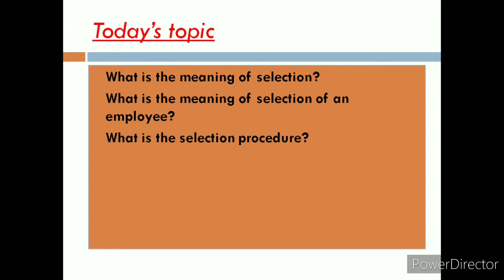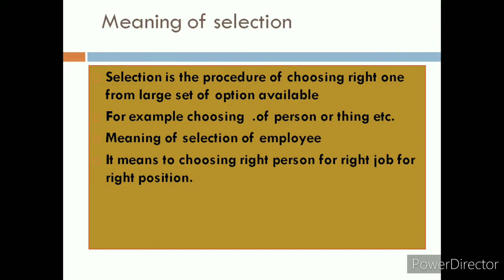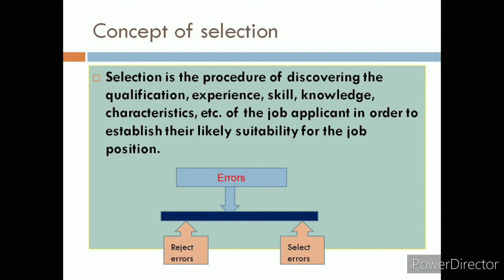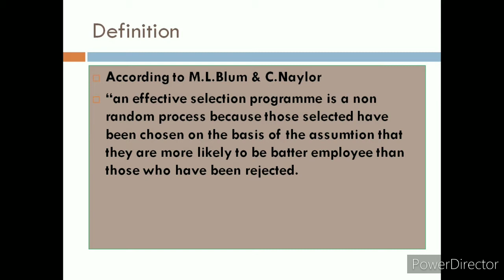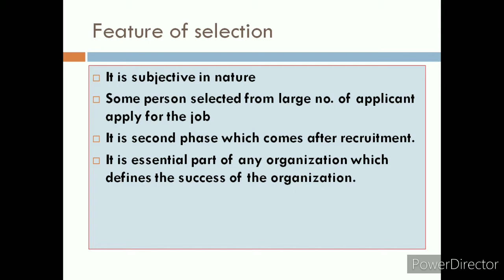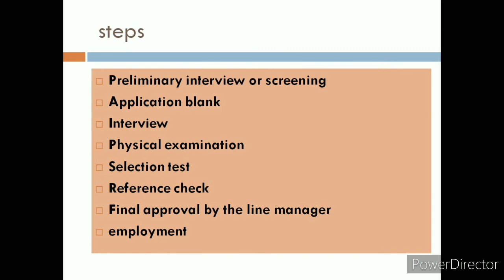selection and its process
hello friends in this lecture we are going to explain about what is selection and what its features and the procedure of selection.